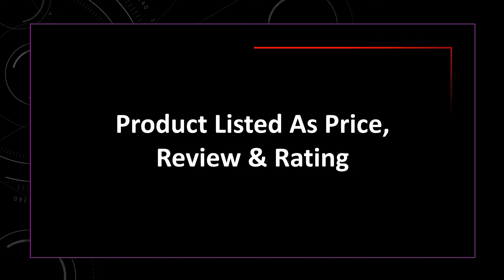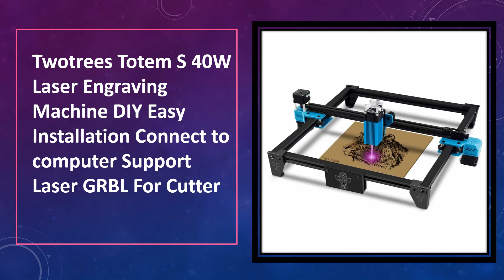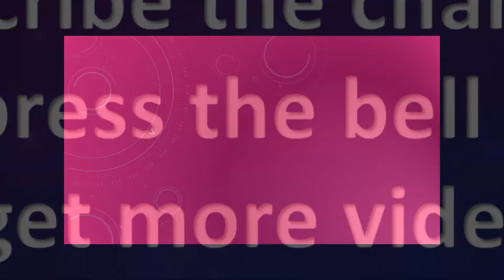Top 7 Best Laser Engraver Review in 2021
Top 7 Best Laser Engraver Review in 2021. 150 Best Laser Engraving Machine on AliExpress

01. ORTUR Laser Master 2 Laser Engraving Cutting Machine With 32-Bit Motherboard 7w 15w 20w Laser Printer CNC Router Laser Engraver

02. Laser Engraver Master 2 Laser Engraving Cutting Machine With 64-Bit Motherboard 7w 20w Printer CNC Router Gift for boyfriend

03. TOTEM S 40W Desktop Laser Engraver High Precision Laser Engraving Machine Fast Carver Laser Cutter Printer Cutting Engraver

04. Laser Engraver Cutting Machine ATOMSTACK A5 Pro 40W Ultra-Fine Focal Area Mini Desktop CNC Router Engraving Metal Wood Cutter

05. Twotrees Totem S 40W Laser Engraving Machine DIY Easy Installation Connect to computer Support Laser GRBL For Cutter

06. OLM-2 Ortur Laser Engraver 7/15/20W Personal CNC Laser Cutter Engraver DIY Laser Logo Printer For Metal Engraving Machine Tools

07. Laser Engraver 40W Master 2S 32-Bit Max 30W 810*460mm CNC Engraving Cutting App Wireless Carver DIY Logo Marker Printer